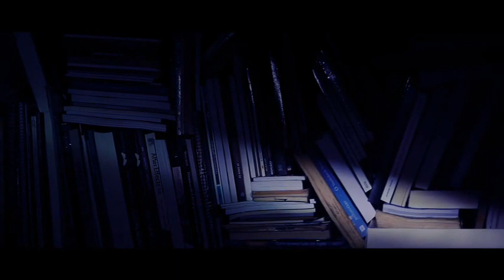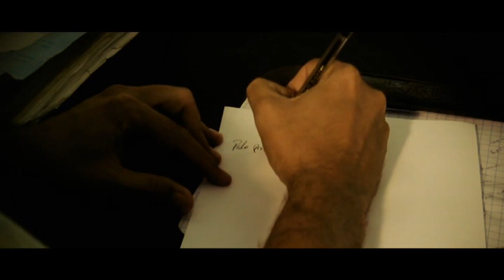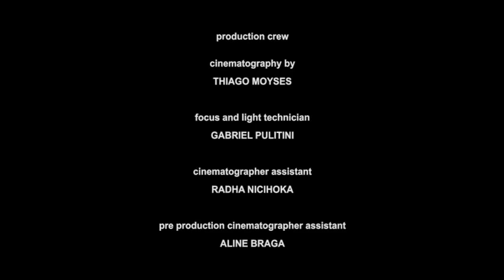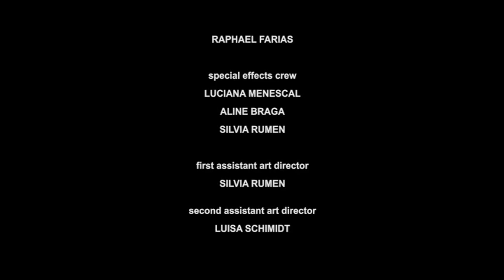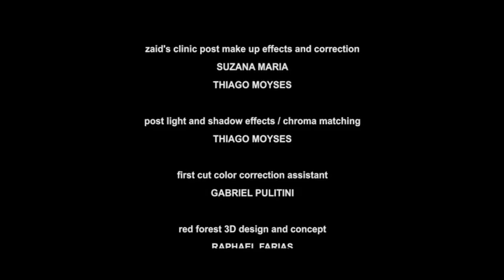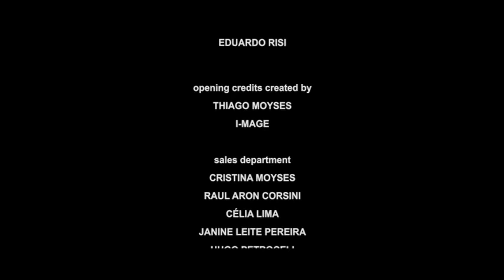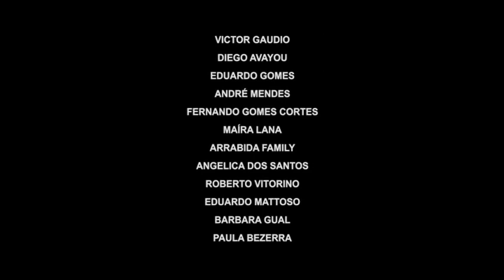Z.A.N. | Full Sci-Fi Fantasy Movie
**This film is under non-exclusive license from MVD Entertainment Group. All rights received**

Z.A.N. - Adam Manish is a bizarre young man who believes that some people are trying to kill him due to his special born gifts.

2017
Stars: João Meira, Roberto Rowntree, Kika Hamaoui